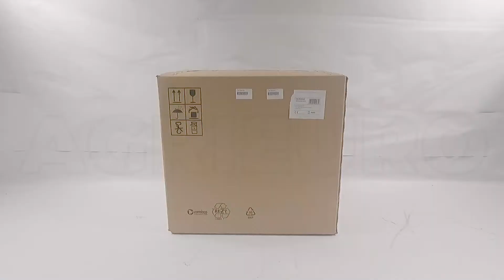Montagevideo Schweißgenerator Mosa New Magic Weld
In diesem Video zeigen wir Ihnen, wie Sie den Mosa New Magic Weld montieren können.
Der Schweißgenerator Mosa New Magic Weld ist mit dem innovativen POWER OPTIMIZER System ausgestattet, einem von MOSA entwickelten und patentierten System. Dies ist eine Sicherheitsfunktion, die verhindern soll, dass der Motor überlastet wird, wenn er nahe an der maximalen Leistung arbeitet. Mit diesem System ist es möglich, mit der vollen Leistung des Motors zu schweißen und dabei eine kontinuierliche Stabilität zu gewährleisten.
Die Maschine bietet auch die Möglichkeit einer Hilfsstromerzeugung. Neben den Schweißsteckdosen und den Bedienelementen für die Stromregelung verfügt das Bedienfeld auch über eine Schuko 230V (Max 2kW).
Die Erregersysteme für Synchronmaschinen sorgen dafür, dass die Maschine trotz ihrer geringen Größe eine gute Leistung hat.
Die Maschine ist mit einem hervorragenden Honda GX 200-Motor ausgestattet. Der Motor hat einen Hubraum von 196 ccm und kann eine Nennleistung von 5.8 PS erzeugen. Der Tank hat ein maximales Fassungsvermögen von 3,1 Litern. Dieses Produkt ist ideal für die Verwendung eines Schweißgeräts, wenn kein Netzanschluss vorhanden ist.

Dies ist ein Gleichstrom-MMA-Elektrodenschweißgerät, das mit einem leistungsstarken Honda-Motor ausgestattet ist. Der Hilfsstrom wird zum Schutz der angeschlossenen Werkzeuge unterbrochen.

Er ist sehr einfach zu bedienen und kann dank des oberen Griffs bequem getragen werden.

Mosa New Magic Weld 200